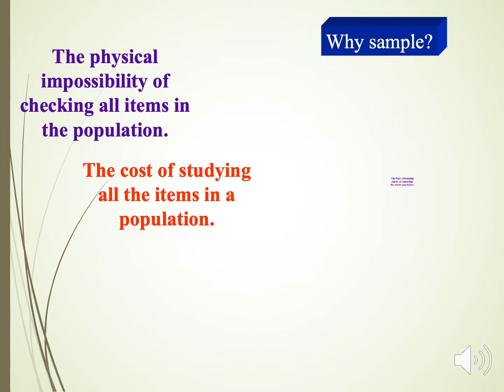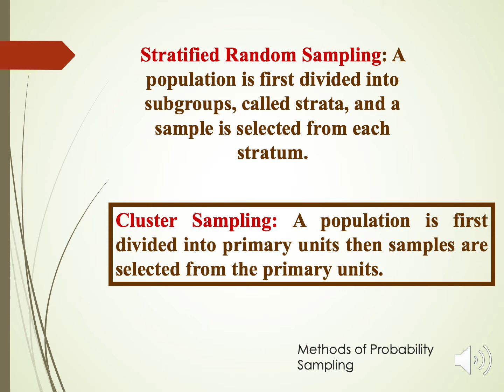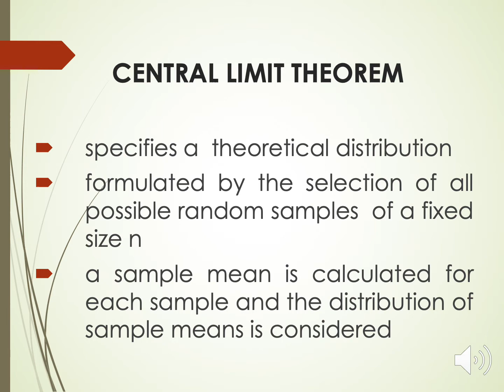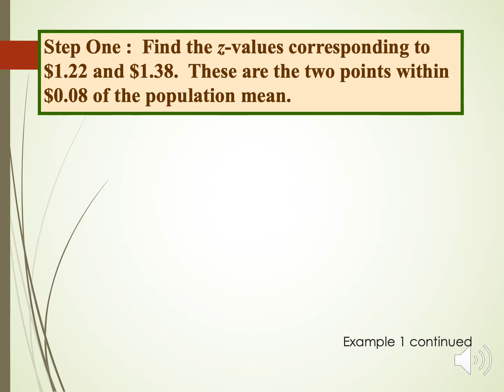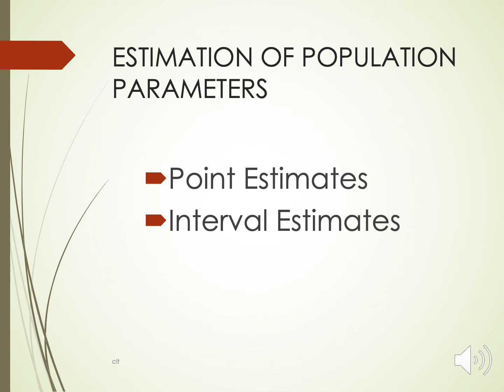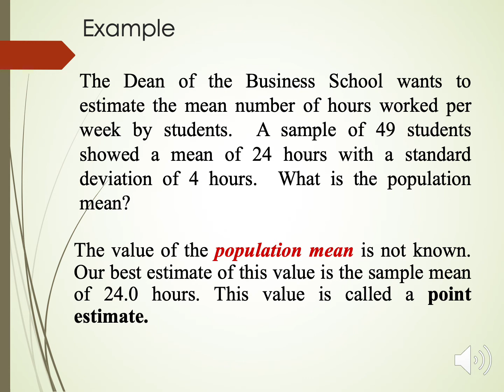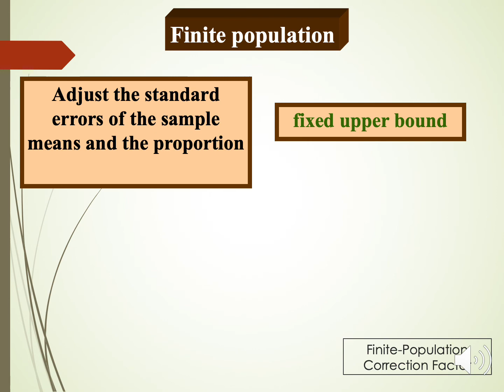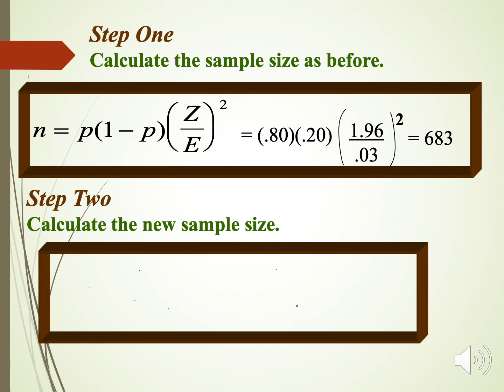Sampling and Central Limit Theorem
Sampling and CLT